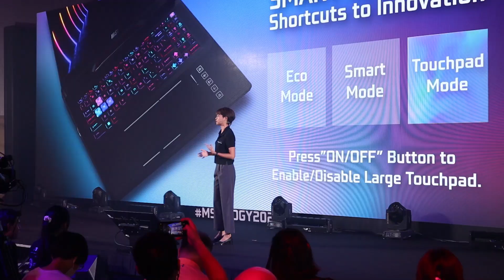MSI AMG New Stealth Laptop Launch - Taiwan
MSI සමාගම Benz AMG සමග එක්ව ඔවුන්ගෙ නවතම MSI Stealth Lap එක Launch කලා. Merc වලට කැමති ඔයාට, වෙනස්ම Touch එකක් එක්ක Content Creation Gaming වලට මේ laptop එක ගන්න පුළුවන්.